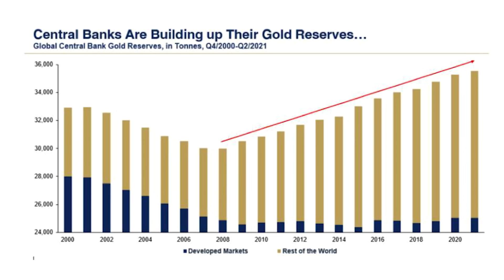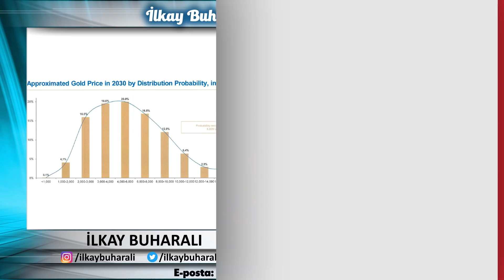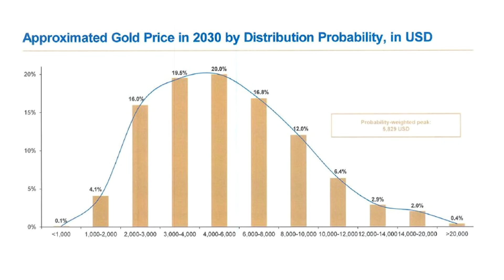ALTIN ŞOKUNA HAZIR OLUN! Tarih, Seviye ve Şok Analizleri ile ALTIN! Ekonomist Artuğ Çetin İlkay B.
Bu video; "Son Tedbiri Alın! Ekonomide Engellenemez Son! Bir Anda Olacak! İşte Saklanan Gerçekler! Artuğ Çetin" adlı bölümün sadece bir kısmıdır. Bölümün tamamını izlemek için;

00:00 Giriş
00:40 Altın Satılmaz mı?
03:56 Altına Olan Talep Arttı mı?
07:00 Dolar Değer Kaybeder mi?
09:24 Altın Alırken Buna Dikkat!

1. Öyle Şeyler Olacak Ki! 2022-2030! Tarih Verdi, Tek Tek Uyardı! Burçlar, Türkiye, Dünya! |Duygu Demir

2. 800 Yıldır Tüm Söyledikleri Tek Tek Gerçekleşti! Şok 2022 Öngörüleri ile İBNÜ'L ARABİ ve NOSTRADAMUS

7. Hazır Olun! Öyle Şeyler Olacak Ki! Tarihler ile Uyardı! Tasavvufi Astroloji Güçlü Metin | İlkay B.